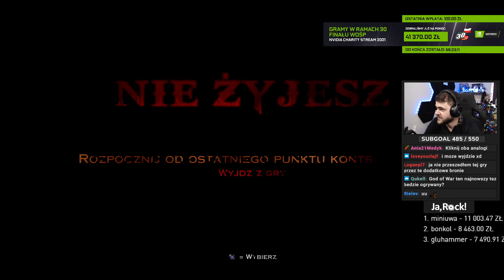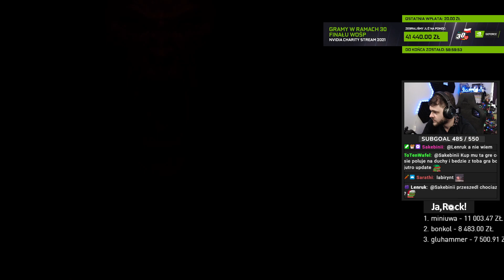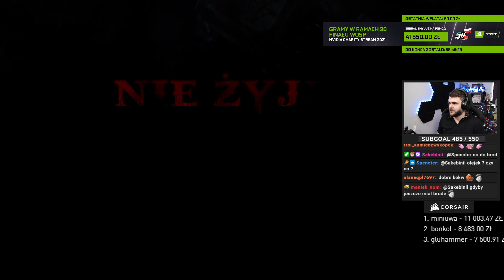Labirynt Dedala - God of War III Remastered (#9)